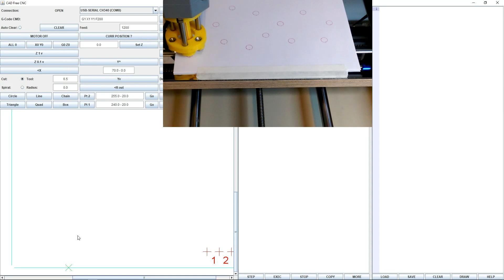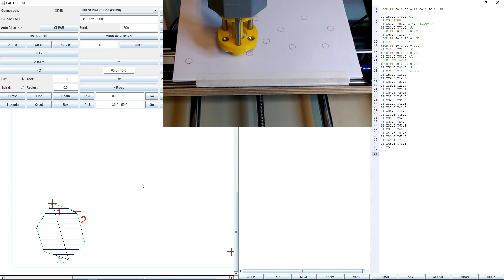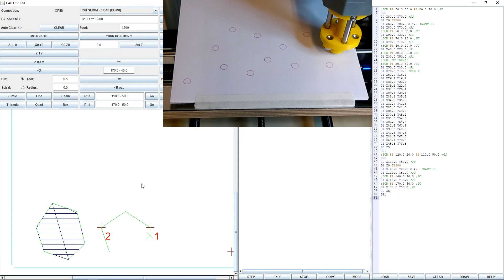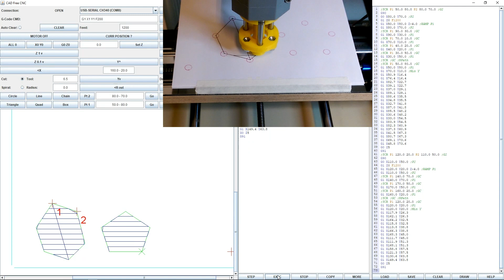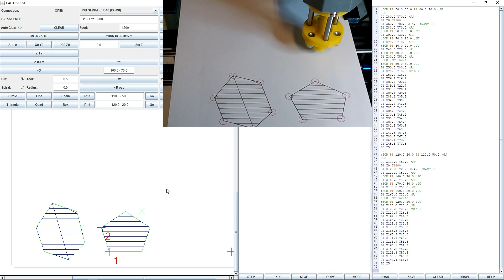CAD Free CNC N-Point Path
see Conversational Programming CAD Free CNC